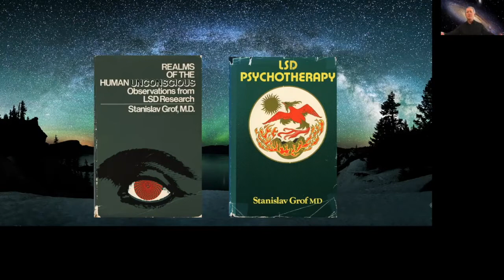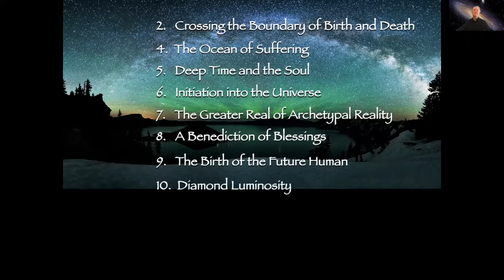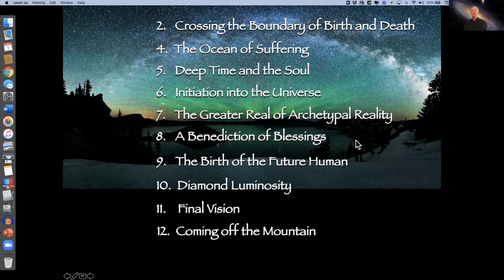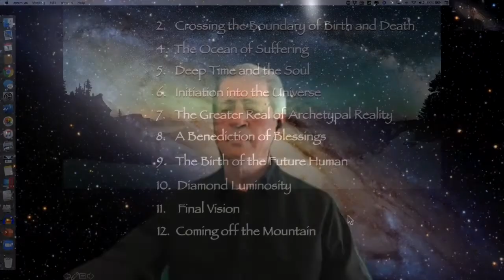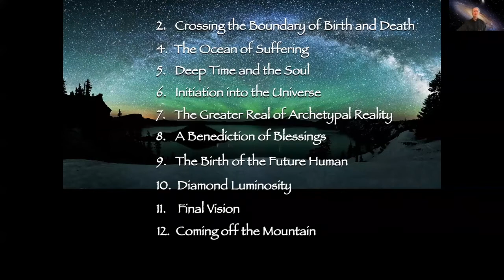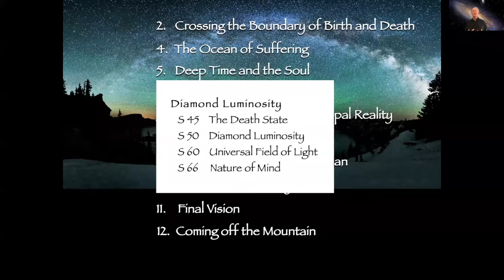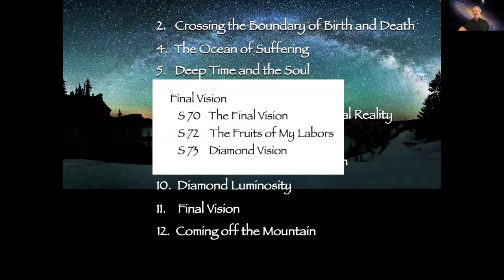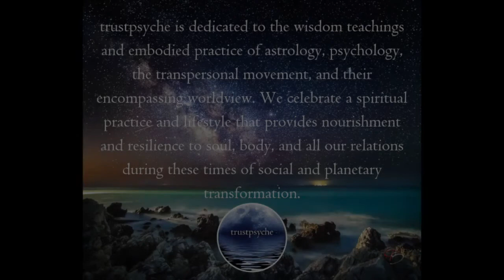LSD and the Mind of the Universe: Diamonds from Heaven | Dr. Chris Bache | Trust Psyche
In this talk Chris Bache shares some of the boundaries crossed and the lessons learned in his 20-year psychedelic journey reported in his forthcoming book LSD and the Mind of the Universe (November, 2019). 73 high-dose LSD sessions conducted between 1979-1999 became the philosophical adventure of a lifetime, but one that he had to keep largely hidden from his colleagues and society. Now that psychedelic sacraments are returning to legitimate scientific and academic discourse, Professor Bache can reveal the story of his extraordinary pilgrimage into the mind of the cosmos, the trials he faced, and the sublime intimacy with the Divine that opened.

Christopher M. Bache is professor emeritus in the Department of Philosophy and Religious Studies at Youngstown State University where he taught for 33 years. He is also adjunct faculty at the California Institute of Integral Studies and a Fellow at the Institute of Noetic Sciences. An award-winning teacher and international speaker, Chris’ work explores the philosophical implications of non-ordinary states of consciousness, especially psychedelic states. Chris has written four books translated into six languages: Lifecycles – a study of reincarnation in light of contemporary consciousness research; Dark Night, Early Dawn – a pioneering work in psychedelic philosophy and collective consciousness; and The Living Classroom, an exploration of teaching and collective fields of consciousness. His new book is LSD and the Mind of the Universe: Diamonds from Heaven.

▼ ▽ FIND TRUST PSYCHE ELSEWHERE ▼ ▽

*Trust Psyche Podcast: Astrology & Depth Psychology w/ Jessica DiRuzza, MFT is released monthly.

▼ ▽ Trust Psyche Vision Statement ▼ ▽

Trust Psyche is dedicated to the wisdom teachings and embodied practice of astrology, psychology, the transpersonal movement, and their encompassing worldview. We celebrate a spiritual practice and lifestyle that provides nourishment and resilience to soul, body, and all our relations during these times of social and planetary transformation.